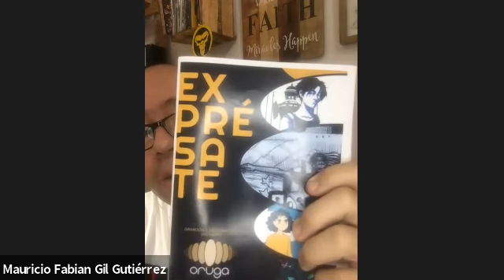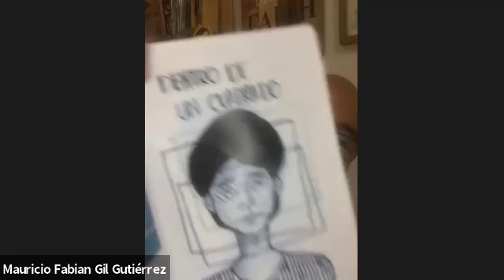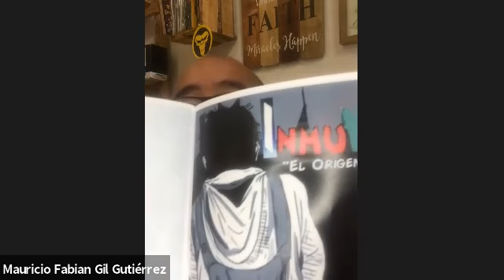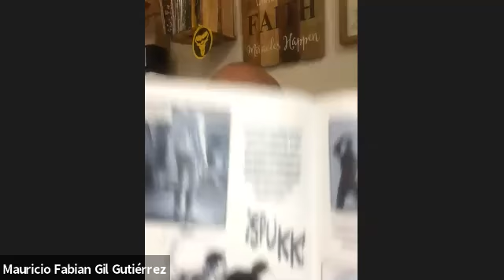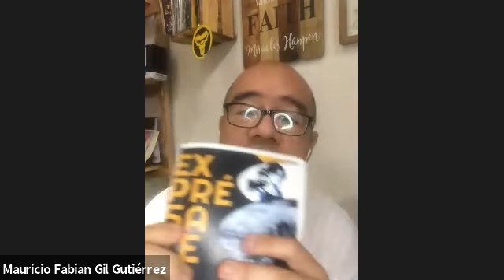Presentación novedades editoriales Mono Cómics 2 - Feria del Libro Quito 2020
Presentación novedades editoriales Mono Cómics 2 (CRÓNICAS ANÁLOGO DIGITALES, EXPRÉSATE PROYECTO ORUGA, ENTRE MARTE Y LA TIERRA EL TEMPLO DEL JAGUAR) MonsyCat (Gladys Ordoñez), Ramón Madruga (Max Vélez)